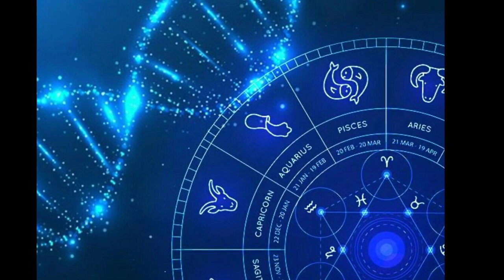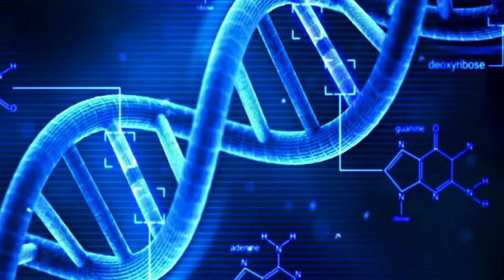சித்ரா பௌர்ணமி 2021 வழிபாட்டு முறை | How to perform Chitra Pournami Pooja at home | DNA Astrology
சித்ரா பௌர்ணமி 2021 வழிபாட்டு முறை | How to perform Chitra Pournami Pooja at home | DNA Astrology | Budhimadhi | Tamil Astrology

For Paid Consultation Whatsapp to 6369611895 (Don't Call)

My Products:

Boya Mic